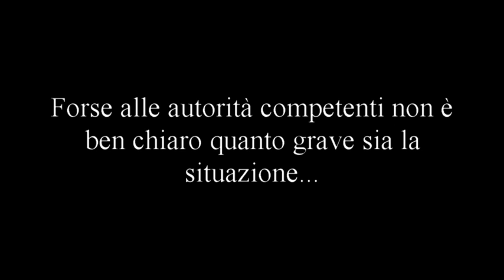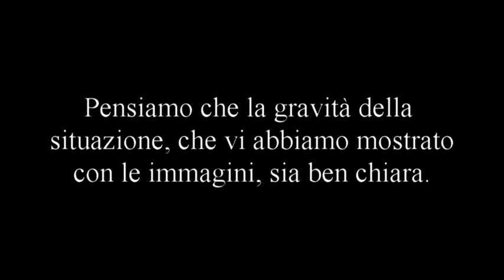SUMMACCO TV: siringhe, metadone e sangue dentro scuola di Via Polizzi.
ATTENZIONI IMMAGINI FORTI CHE POTREBBERO URTARE LA VOSTRA SENSIBILITA'.